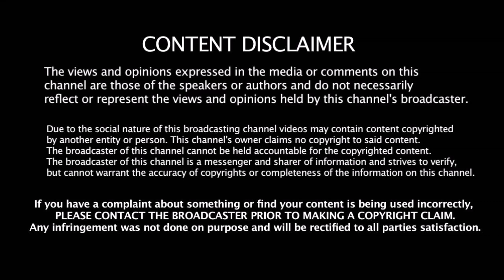PAKISTAN அணியின் கொட்டத்தை அடக்குவாரா HITMAN Rohit???? | T20 Record | Ind vs Pak